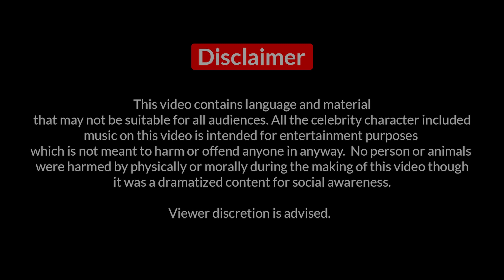বিশ্বাস করলে শান্তি পাওয়া যায় ? | RJ TAZZ | Spice FM | Bangladeshi PrankCall | Episode 2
“ বিশ্বাস করলে শান্তি পাওয়া যায় ? এবার আর জে ট্যাজ প্রমান করল। ” না টেনে ভিডিওটি পুরো দেখুন ।

কিছু প্রশ্ন !
১. আপনি কী আপনার স্বামীকে অনেক ভালবাসেন ? কত ভালবাসেন ?
২. আপনি কী আপনার স্বামীকে অবিশ্বাস করেন ? কেন করেন ?

সন্দেহ কিন্তু একদমই ভাল না, সম্পর্ক একদমই নষ্ট করে দেয়। বিশ্বাস করলে শান্তি পাওয়া যায় ? এবার আর জে ট্যাজ প্রমান করল কিভাবে দেখুন।

New Season - RJ TAZZ ।

স্ত্রীর বিরুদ্ধে স্বামীর এবং একইভাবে স্বামীর বিরুদ্ধে স্ত্রীর নানা রকম অনুযোগ থাকতেই পারে। স্বামী স্ত্রীর মাঝে খুনসুটি থাকবেই। এই বন্ধুত্বপূর্ণ ভালোবাসার বলেই টিকে থাকে দাম্পত্য। এই বিষয়ে আলোকপাত করার জন্য আমাদের আজকের মজার আয়োজন। উপভোগ করুন আজকের মজার এপিসোডঃ "প্রোটেকশন লাগবে?"

আসুন আমরা বিশ্বাস করতে শিখি, সঠিকভাবে বিবেচনা করতে শিখি এবং মনখুলে ভালবাসতে শিখি ❤️❤️❤️

Poppin presents Gangsta Time with Rj Tazz | Season 6 Episode 2

সুন্দরী মেয়েদের কিভাবে ফাঁদে ফেলা হয় ? দেখুন |

From so many requests we selected this social violence happening around us which needs to be pointed and resolved. Presenting Rj Tazz with a twist. Keep in mind our prime intention is not to insult or humiliate that person.

The most viewed Bangladeshi Prank Videos by RJ Tazz Gangster Time Season 5

This is the Prank Call Videos with Funny as well as awareness Video content with Prank Call that happened in Bangladesh